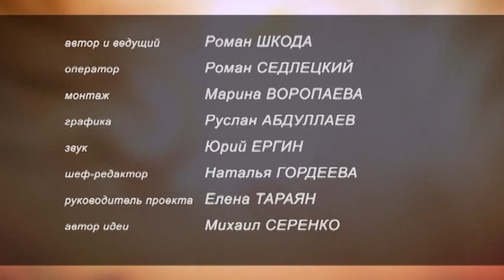Царицынские истории: Предместья и дома-осколки в центре Волгограда напоминают о старинной крепости